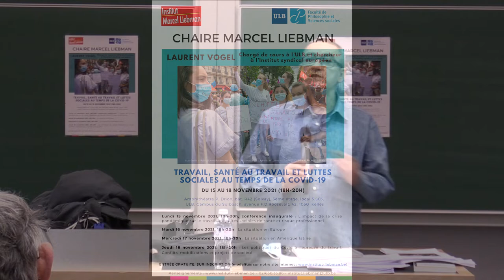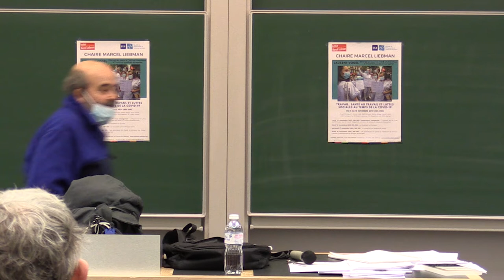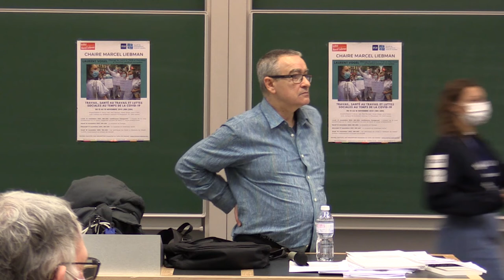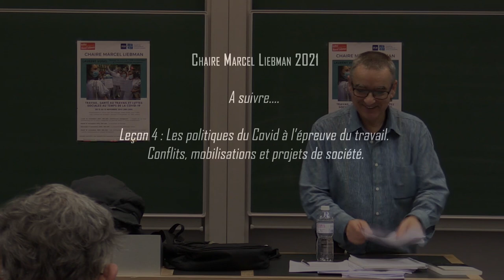Travail, santé au travail et luttes sociales au temps de la Covid 19 - L. Vogel (leçon 3).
Laurent Vogel -  conférence du mercredi 17 novembre 2021 (18h-20h, à l'Université libre de Bruxelles) : "La situation en Amérique latine : une analyse comparative".

Chaque année depuis 1986, l'Institut Marcel Liebman organise -à l'Université libre de Bruxelles- une Chaire ouverte à un professeur d'université. Pour l’année académique 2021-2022, la Chaire Marcel Liebman a été occupée par Laurent Vogel (Chargé de cours à l’ULB et chercheur à l’Institut syndical européen) pour une série de quatre cours autour des thèmes du « Travail, santé au travail et luttes sociales au temps de la Covid 19 ».

Les vidéos des trois autres leçons sont également disponibles sur notre chaine Youtube :
- Lundi 15 novembre (18h-20h), conférence inaugurale : L’impact des politiques sanitaires sur le travail – inégalités sociales de santé et risque professionnel inégal
- Mardi 16 novembre, 18h-20h : La situation en Europe : une analyse comparative.
- Jeudi 18 novembre, 18h-20h : Les politiques du Covid à l’épreuve du travail. Conflits, mobilisations et projets de société.

Les conférences sont chaque fois suivies de 30 à 40 minutes de discussion avec le public.